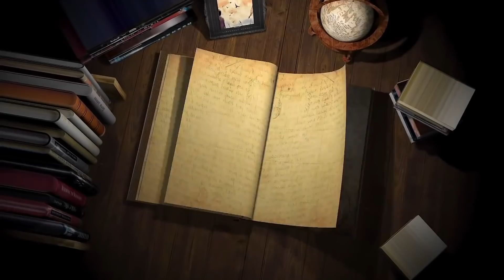سۇلتان سۇلايمان قانۇنى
بۇ فىلىمدا ئوسمانىلارنىڭ مەشھۇر سۇلتانى سۇلايمان قانۇنىنىڭ قىسقىچە تەرجىمھالى سۆزلىنىدۇ.
 تارقىتىپ قويغايسىز!
ھۆرمەت بىلەن: نۇر ئېكرانى
ئادرىسلىرىمىز:
فېسبوك